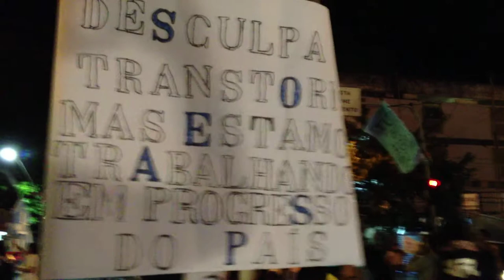MARCHA PELO 28 DE JUNHO - DIA MUNDIAL DO ORGULHO LGBT & CONTRA A CURA GAY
Recife, 28 junho 2013